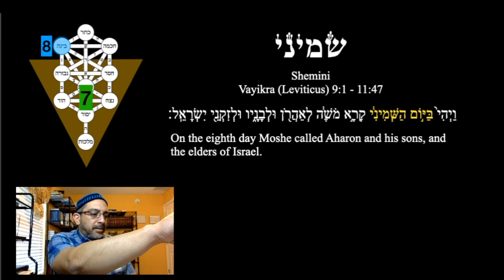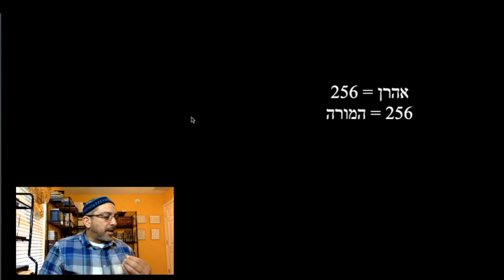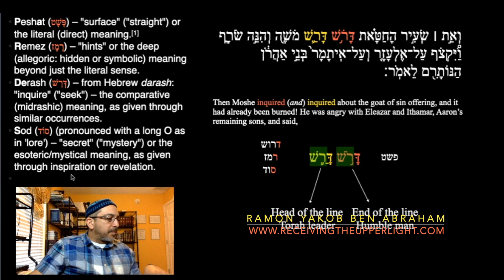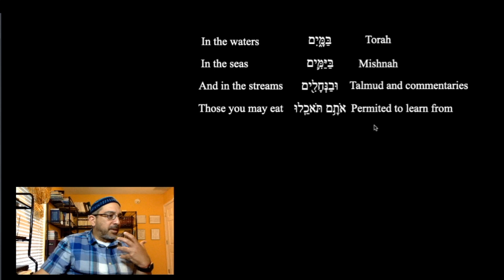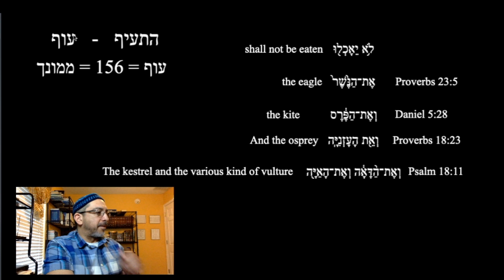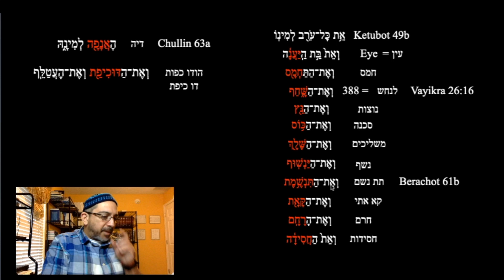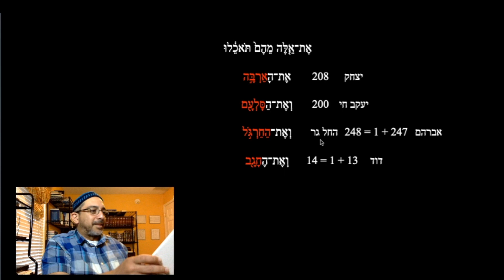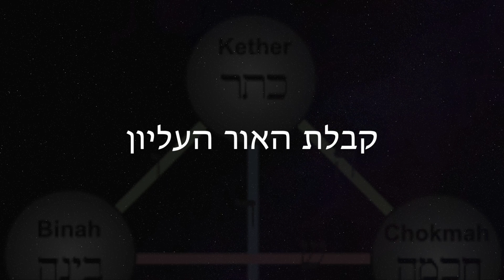Kabbalah Insights on Parsha Shemini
Kabbalah Insights on Parsha Shemini. Learn about how this Torah portion helps us connect to the force of Binah; How the kashrut laws help us achieve corrections and attain the force of bestowal; How four non-kosher animals are relate to the four exiles of Yisrael; How each animal is a midah that we need to correct within ourselves; How this Torah portion helps us with our internal work during the Sefirat haOmer.